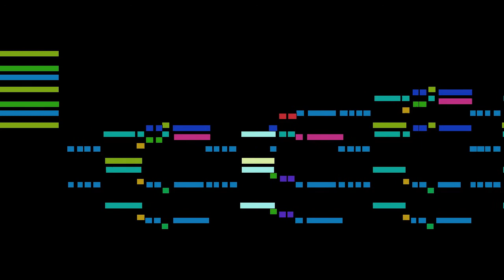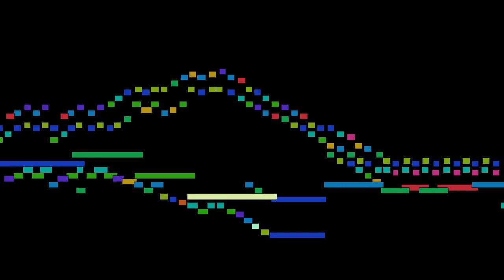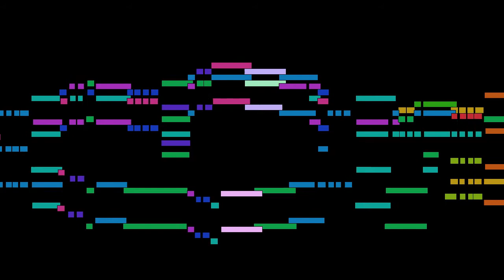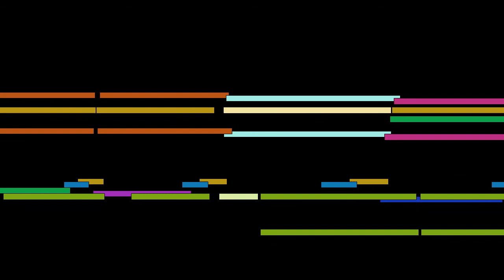Brahms - Ballade in D major, Op. 10 No. 2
Ballade in D major, Op. 10 No. 2, by Brahms.

FAQ:

Q: Who is Johannes Brahms?
A: A a German composer and pianist, and one of the leading musicians of the Romantic period.